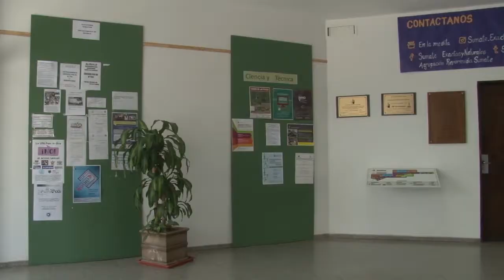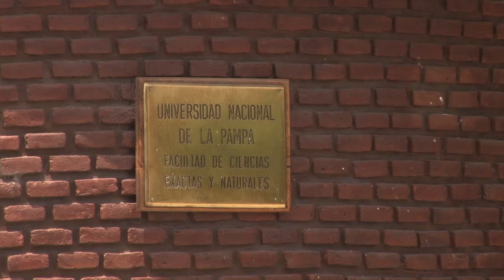Más de mil aspirantes a Enfermería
Desde la Facultad de Cs. Exactas y Naturales sostuvieron que hay mil anotados a la carrera de Enfermería y que es algo que desborda a la unidad académica. El financiamiento provendría de Nación y no hay fecha de inicio.